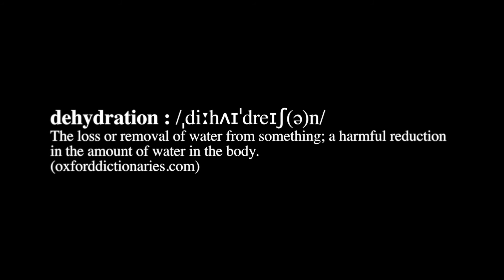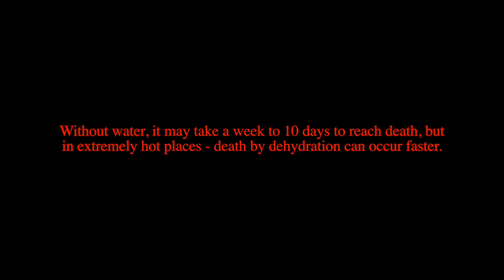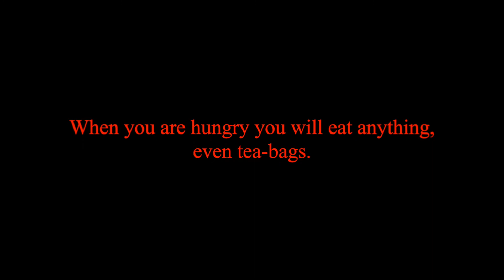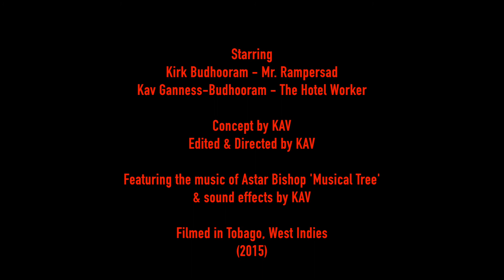Sugarface - A KAV Films 2017 Movie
Kav Films movie

Starring Kirk Budhooram
Directed by Kav Ganness